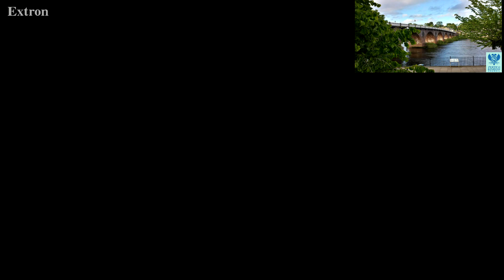A meeting of the Strategic Policy and Resources Committee 29 January 2020